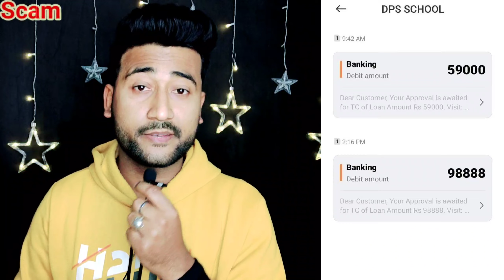Dps school message real or fake || dear customer your approval is awaited for Loan Amount Rs 59000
Dps school ke naam se loan approved ka text message logo ke paas aa rha hai
agar aapke paas bhi aaya hai to aaj ke es video ko complete jarur dekhen

. dhanyawaad dosto.

. Thanks dosto.

Topics -
dps school text message reality
dps school loan approved message reality
dps school loan approval message
dps school message reality
dear customer your approval is awaited for Loan Amount Rs 59000
dear customer your approval is awaited message reality
dear customer your approval is awaited for Loan Amount Rs 98888
dear customer your Loan Amount Rs 98888
loan approved text message reality
loan approved message real or fake